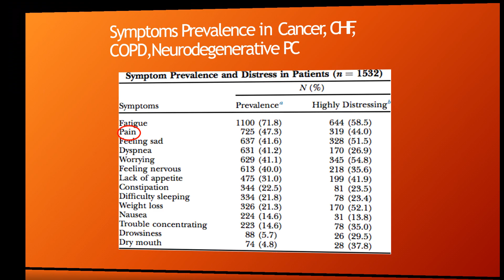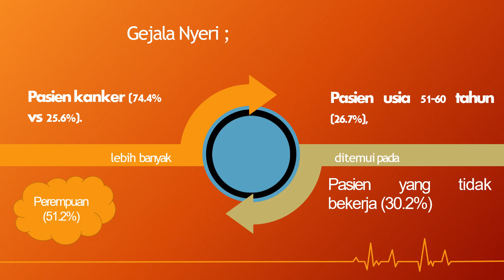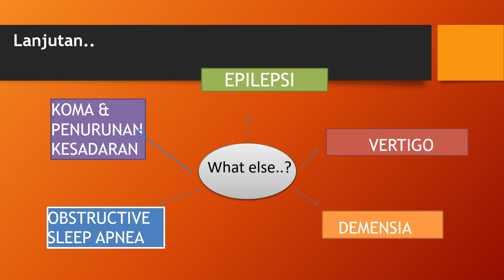Paliative Care pada kasus Neuro 1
Video Pembelajaran Paliative Care pada kasus Neuro 1